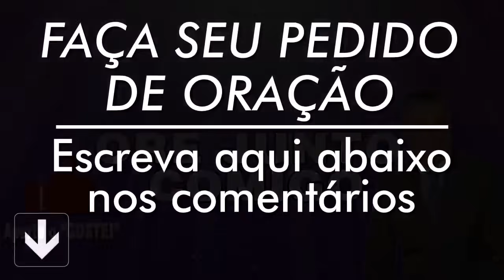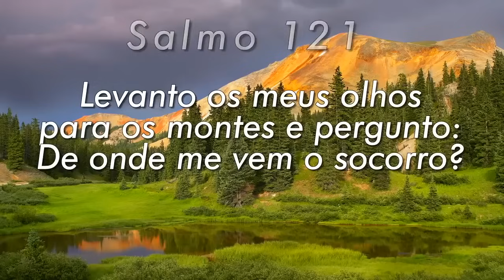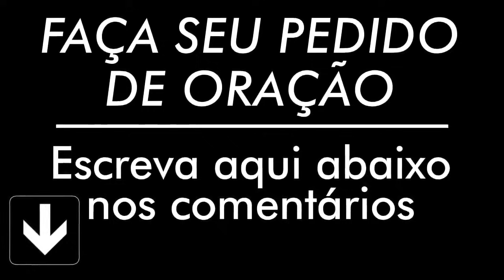PODEROSA ORAÇÃO DO SALMO 91 PARA QUEBRAR AMARRAS